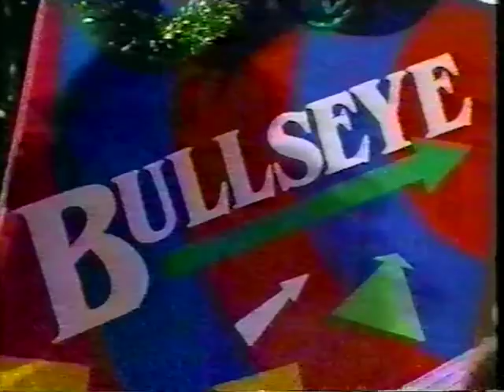The Russ Abbot Christmas Show (1986)